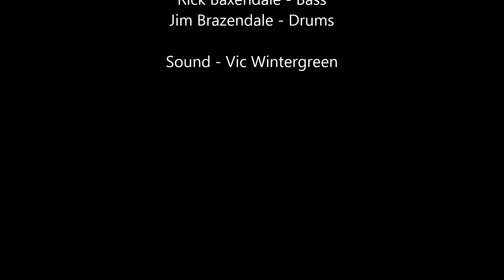Jack J Hutchinson - How Blue Can You Get (BB King Cover) @ Leo's Red Lion 21/11/15 Enhanced Audio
Jack J Hutchinson - Guitar & Vocals
Tom Brundage - Harmonica
Rick Baxendale - Bass
Jim Brazendale - Drums

Sound - Vic Wintergreen

Performed 21/11/15 at Leo's in Gravesend, Kent